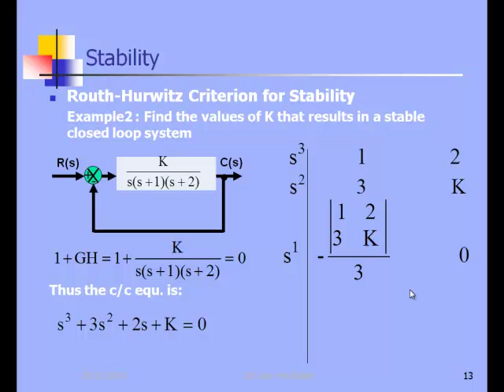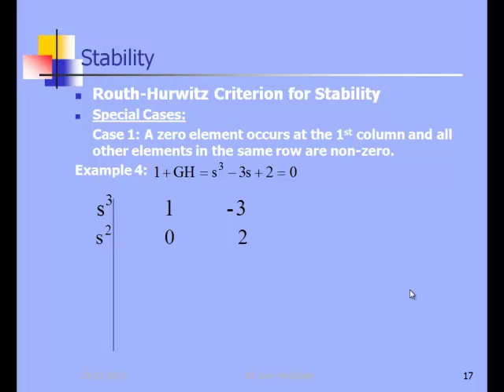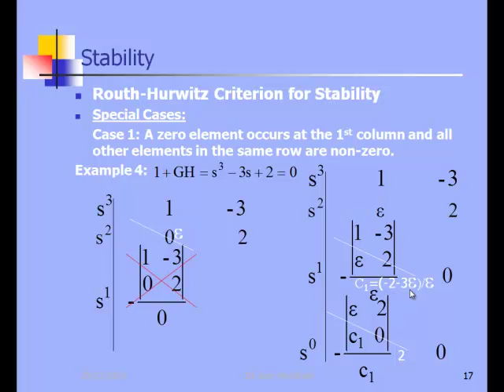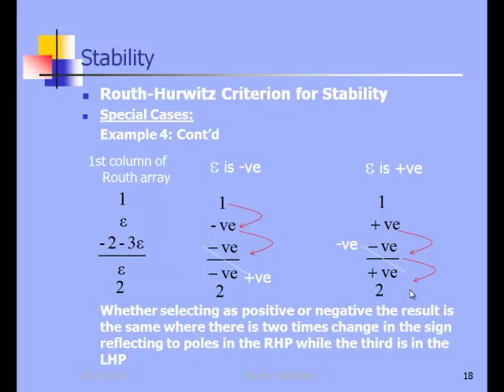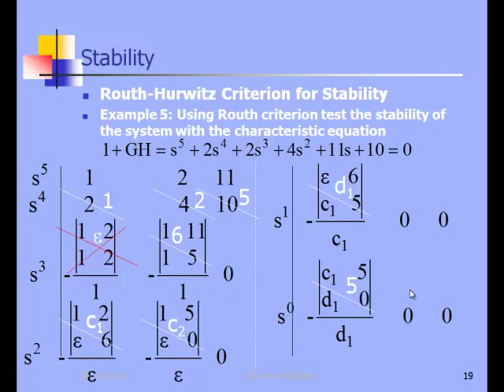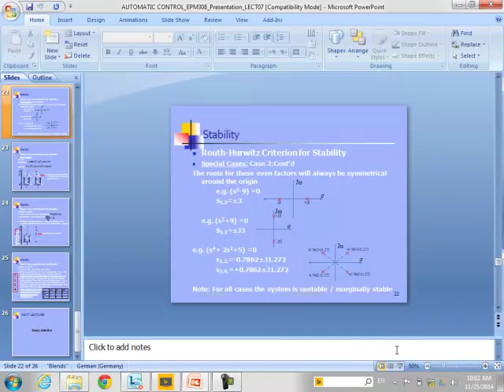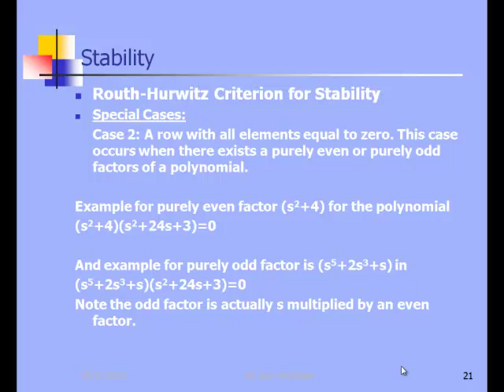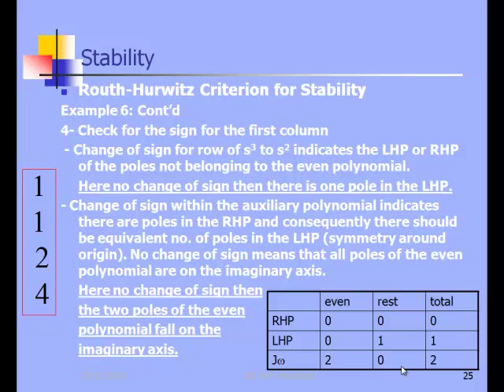lecture 7 part 2 - routh craiteria continued.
fayoum university
faculty of engineering
dr .Amr Abdallah
Control course